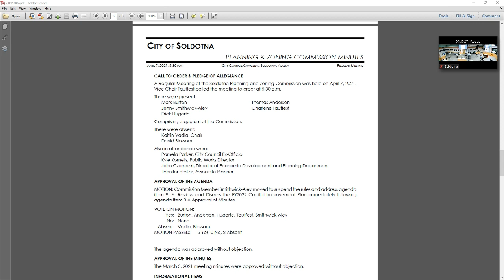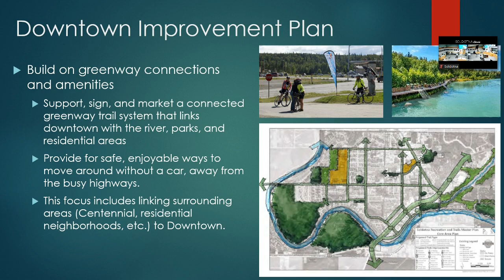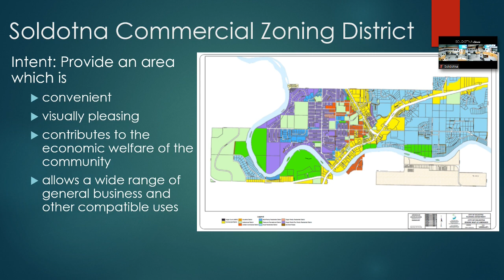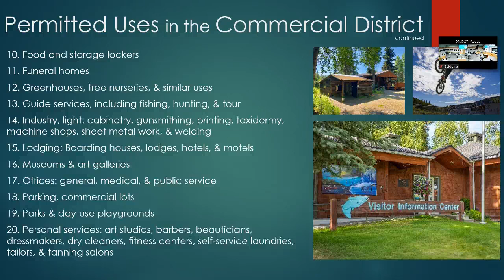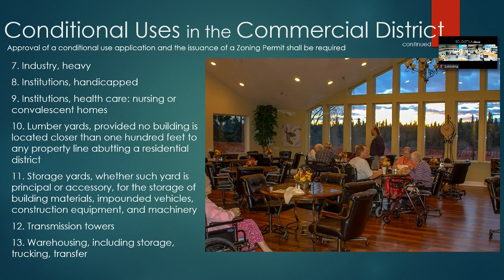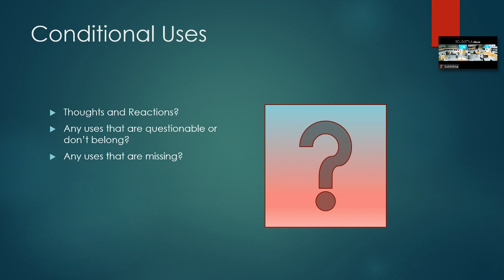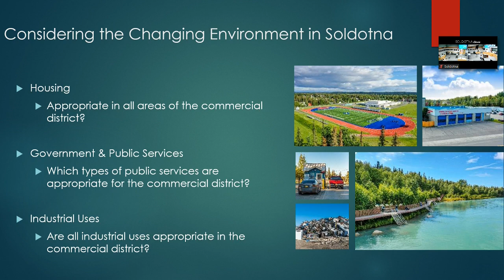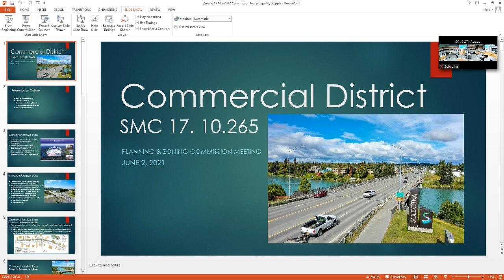06-02-21 Planning & Zoning Commission Meeting